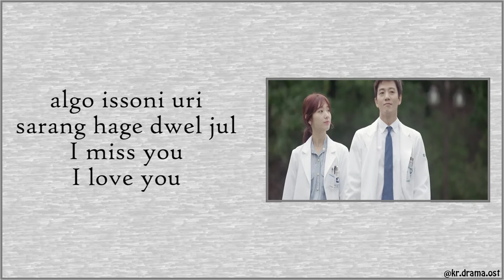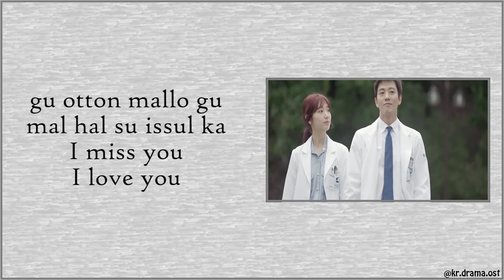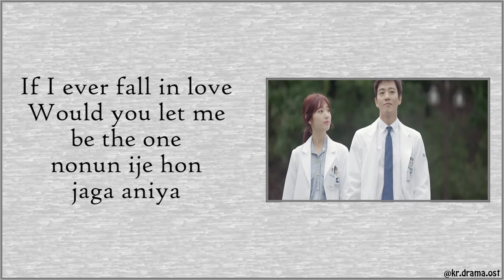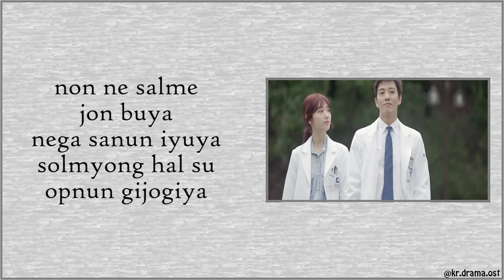[Easy Lyrics] Jungyup - It's Love (Doctors OST Part 3)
Jungyup - It's Love
Doctors OST Part 3

Drama : Doctors
Starring : Kim Rae-won, Park Shin-hye, Yoon Kyun-sang, Lee Sung-kyung
No. of Episodes : 20
Release Date : June 20 - August 23, 2016